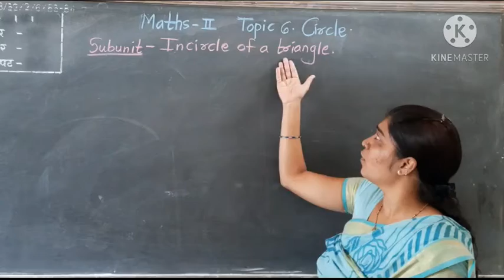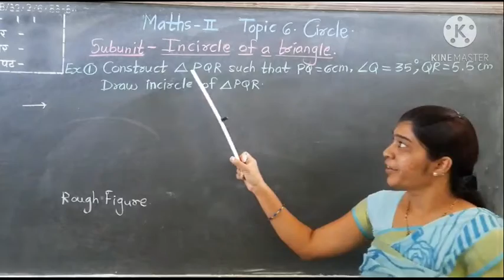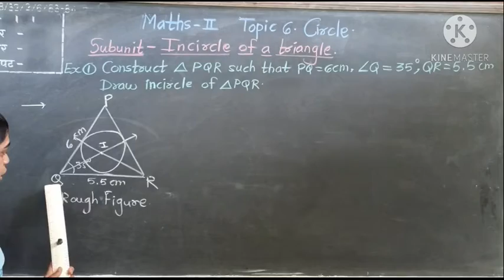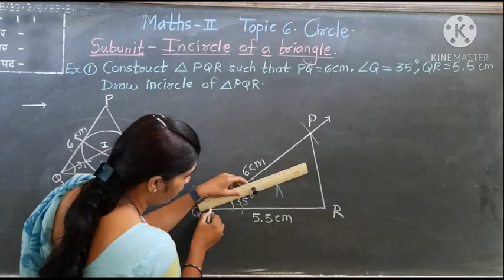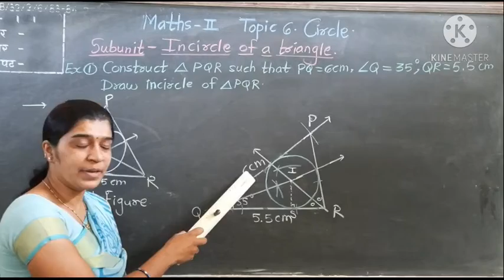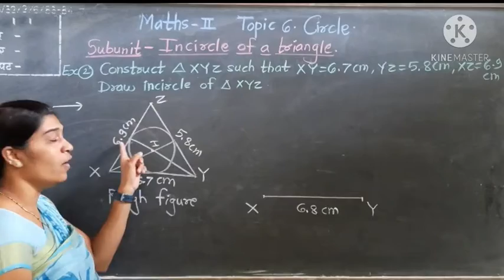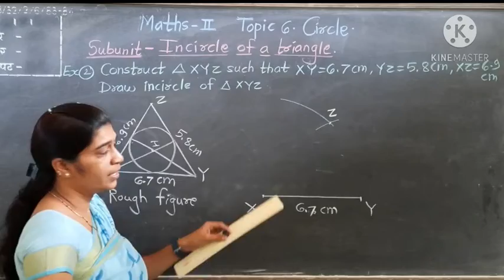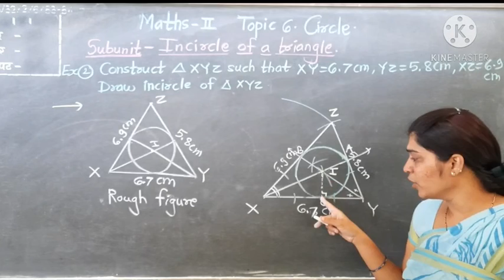Std.-9th(semi),Subject-Maths 2 Topic 6.Circle, Content-Incircle of a triangle.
Std.-9th(semi),
Subject-Maths 2
Topic 6.Circle,
Content-Incircle of a triangle,
Created by - Sou.Swati Ingale